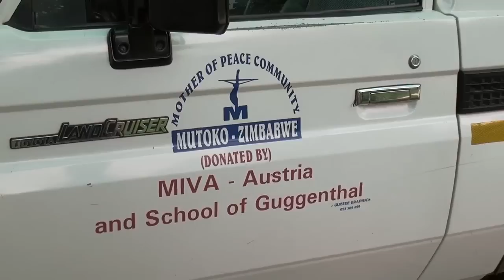Mother of Peace. Mutoko.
The origin of Mother of Peace Community. Mutoko, Zimbabwe.